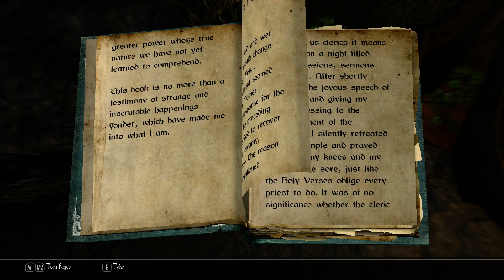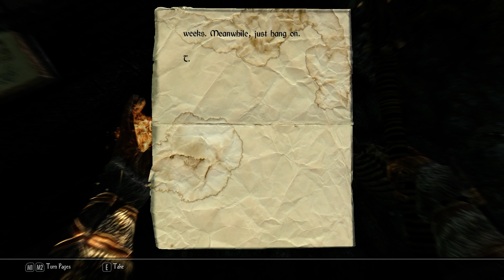Let's Nerd With Enderal - #2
Sorry for the hissing noise, future episodes will be mixed better.